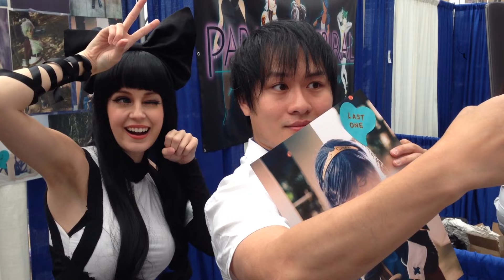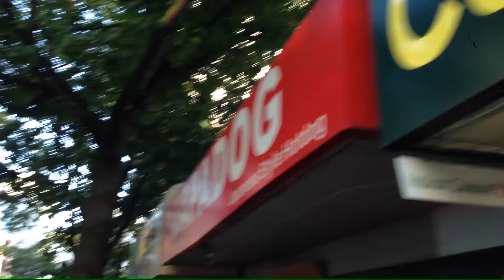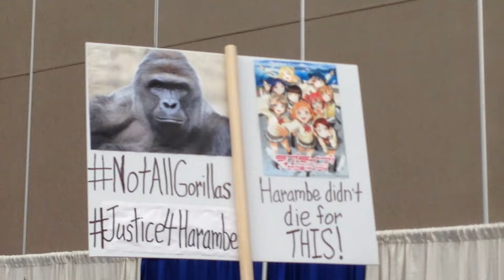ANIME REVOLUTION 2016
I attended Anime Revolution 2016 and made a vlog about it! Special thanks to my mod Tinbad for so much of the recording, Edwin/ETL graphic for the shoots, Kyle for his flashlight and bad/dad jokes, and a moment of silence for Harambe.